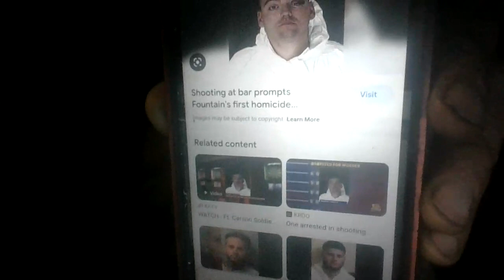Fountain, CO. Robert Kristo, 25, Shot Brandon Hart, 46, Twice, Killed Him - 10-29-22 Corner Pocket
Robert Kristo, 25, a Fort Collins soldier, is accused of shooting and killing Brandon Lee-Wayne Hart, 46, on Oct. 29 @ 6502 Hwy 85